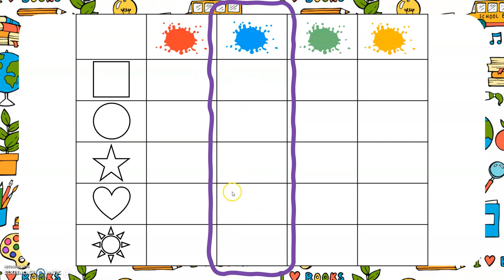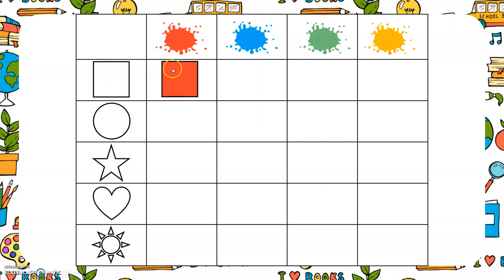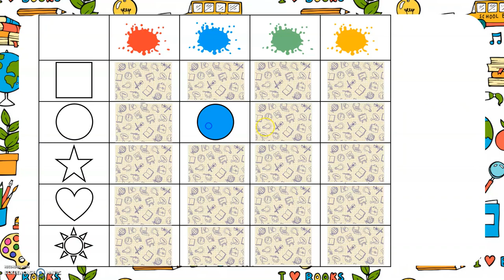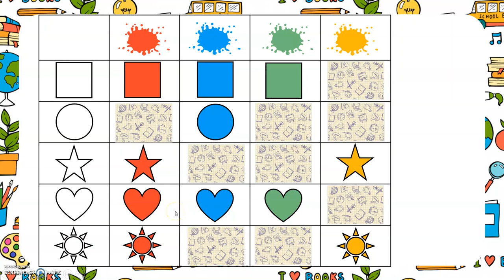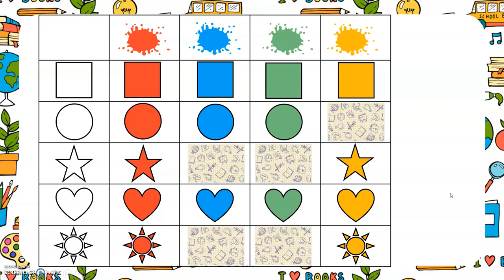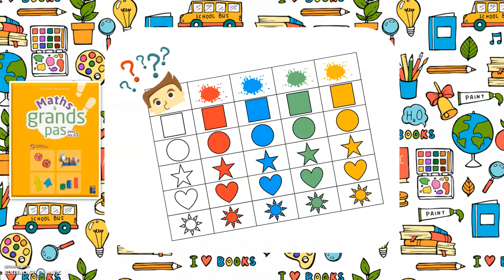Numération maternelle : Se repérer dans un tableau (à double entrée)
Pour les parents de ma classe :
L'objectif de cette vidéo est de s'initier au repérage dans un tableau à double entrée avec deux entrés : des formes et des couleurs, qui vont donc s'associer.

Il est important que les enfants regardent cette vidéo AVANT de faire le travail sur fiche.

Pour les enseignants, référence dans "Maths à grands pas GS" p.96
Domaine "Construire les premiers outils pour structurer sa pensée »
- Comprendre l'organisation d'un tableau à double entrée.
- Placer un dessin dans un tableau à double entrée selon sa forme et sa couleur.